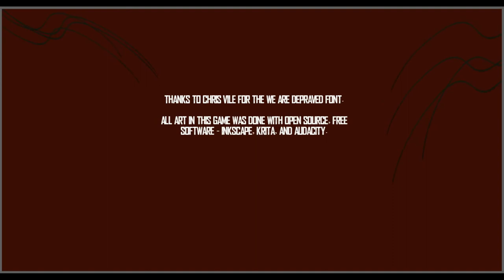Rifts - the Computer Roleplaying Game*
Gameplay from the classic Commodore 64 game, Rifts.

Thanks to Florian Chaillou for the guitar loop; thanks to Rifts' creator Kevin Siembieda, and classic Rifts artists Newton Ewell, Kevin Long, and Vince Martin.

This video was created in Construct 2 - all art for it was created in Inkscape and Krita; all music in Audacity.  Open Source software RULES.

Video prepped in VSDC - this is a great free video editing tool.

If anyone is interested I'll do a tutorial for this.